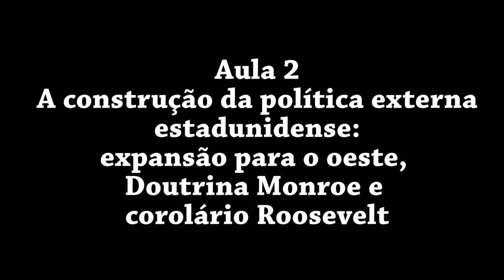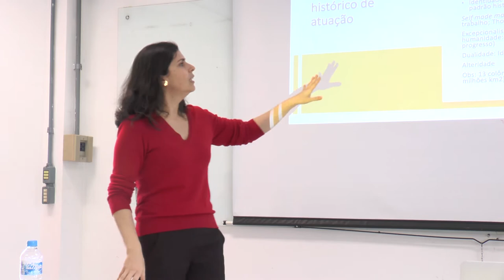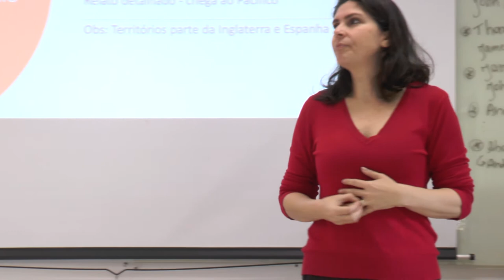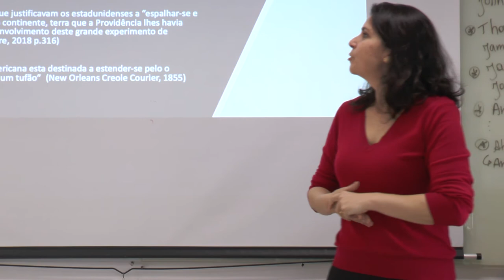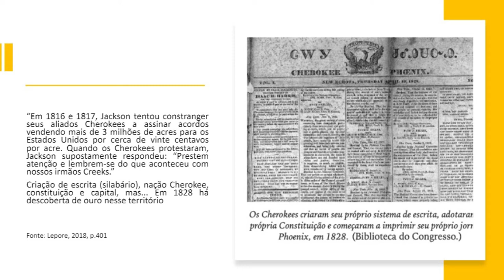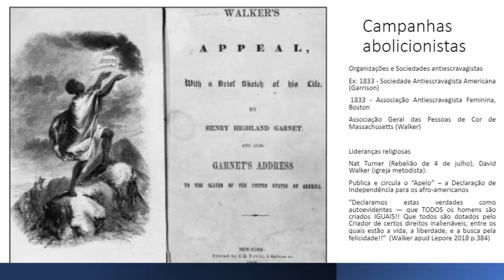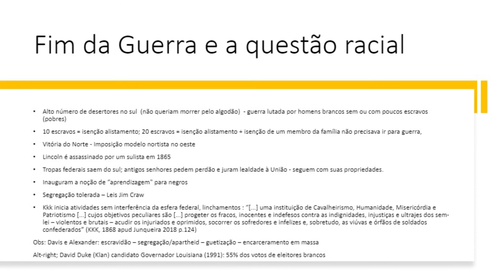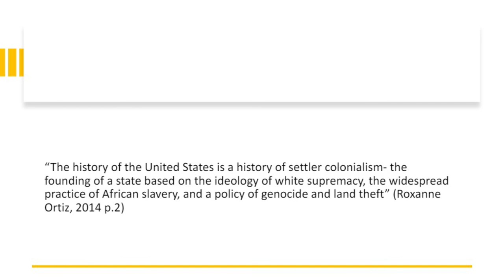Estados Unidos e América Latina - Aula 2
Segunda aula do curso ministrado pela professora Camila Vidal.  A construção da política externa estadunidense: expansão para o oeste, Doutrina Monroe e corolário Roosevelt.